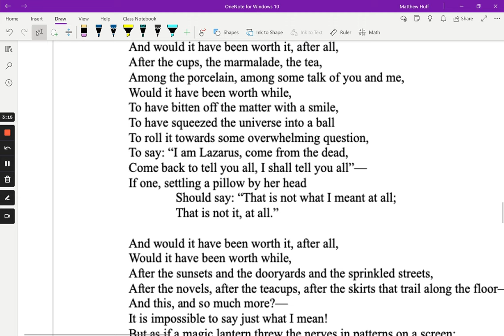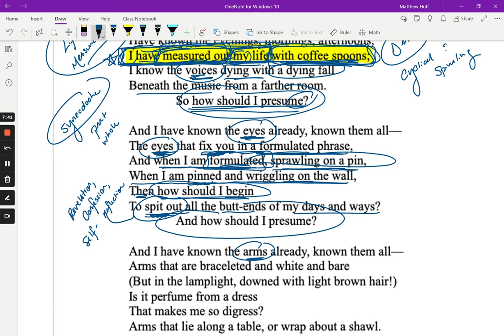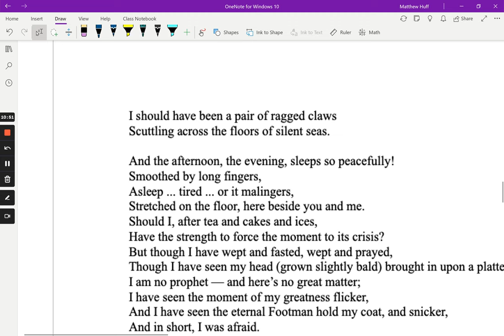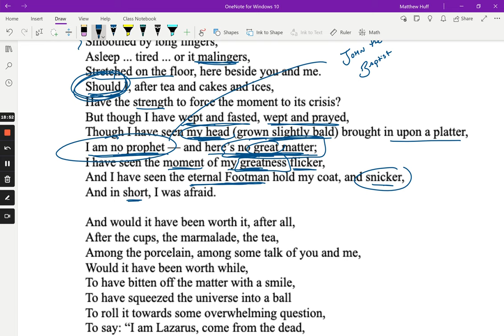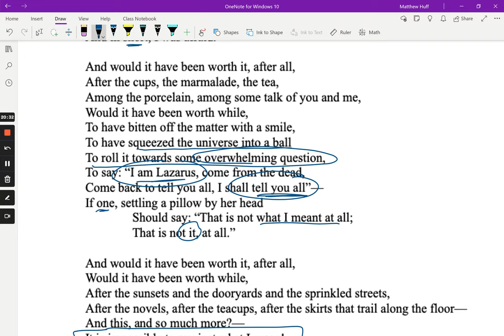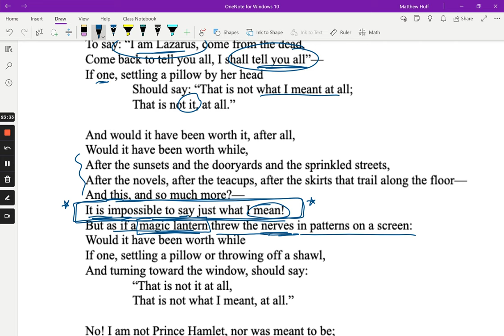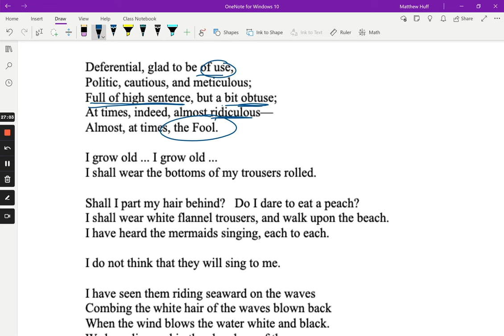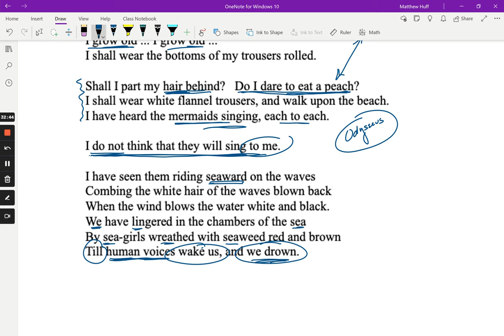"The Love Song of J. Alfred Prufrock" (Part 2)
"The Love Song of J. Alfred Prufrock" by T.S. Eliot